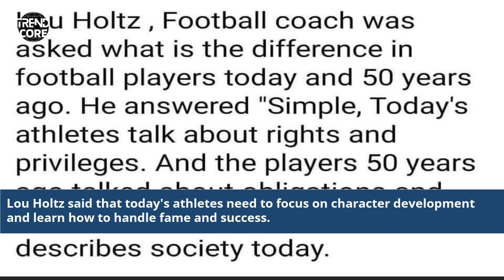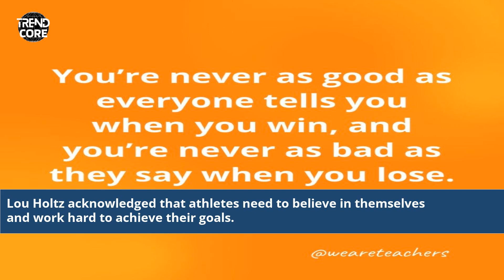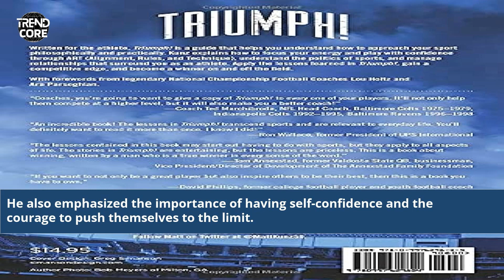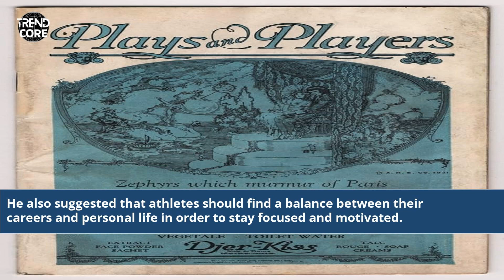What Did Lou Holtz Say About Athletes Today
Lou Holtz's comments on athletes today and their impact
Athletes today community responds to Lou Holtz's remarks
Lou Holtz's remarks on athletes today under scrutiny
Athletes today controversy: Lou Holtz's insights